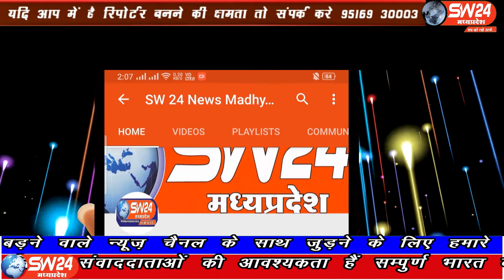SW 24 News Madhyapradesh#khategaon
मध्यप्रदेश में प्रदेश सरकार ने संबल योजना पुनः शुरू की है। मुख्यमंत्री जनकल्याण संबल योजना अंतर्गत 16 लाख की अनुग्रह सहायता राशि और जनपद पंचायत द्वारा ग्रामीण क्षेत्र के 20 लोगो को वितरण किया। खातेगांव से सादिक खान की रिपोर्ट